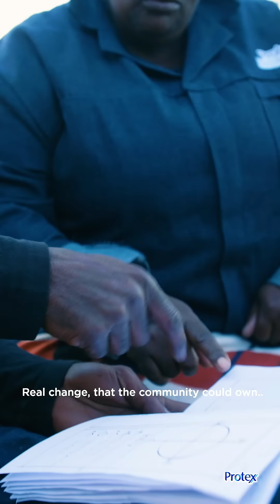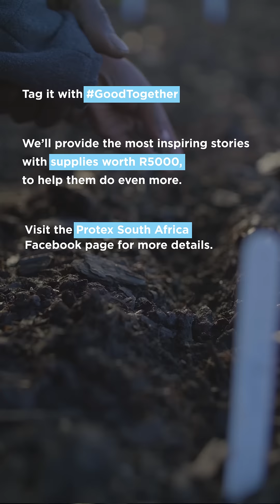Protex Goodtogether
Introducing GoodTogether Stories – when we put our hands together, we can do so much more. Post your GoodTogether Story in the comments, showing how you helped make your community a better place. We’ll provide 5 of the most inspiring stories with supplies worth R5000, to help them do even more. Visit our Facebook page for more details.